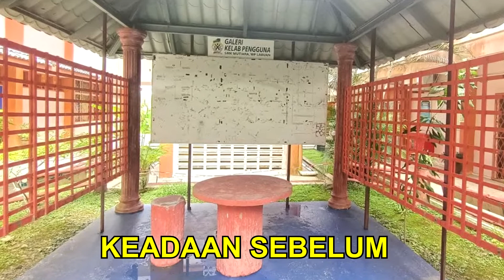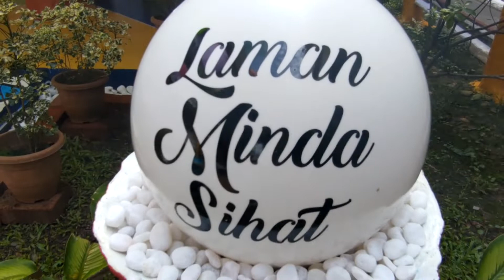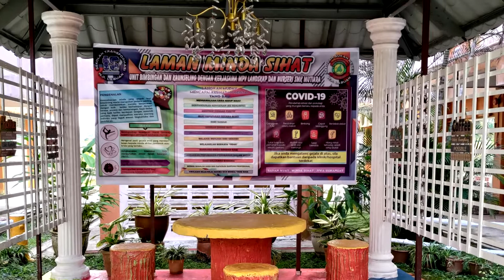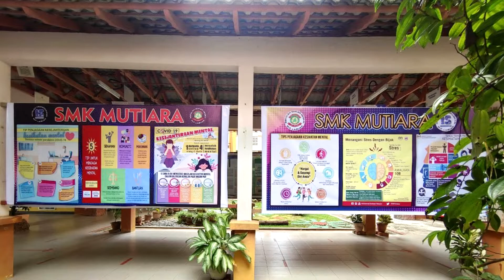LAMAN MINDA SIHAT SMK MUTIARA WP LABUAN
salah satu tempat  yang menarik anda harus kunjungi sekiranya berkunjung ke SMK Mutiara WP Labuan
Laman Minda Sihat